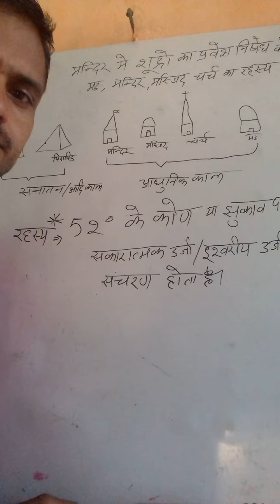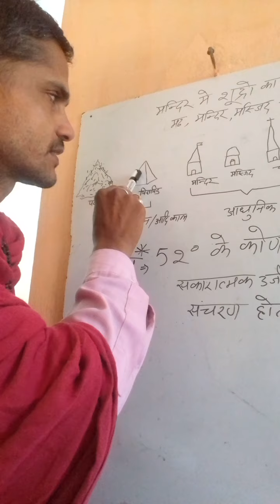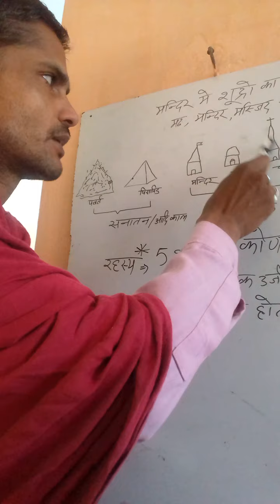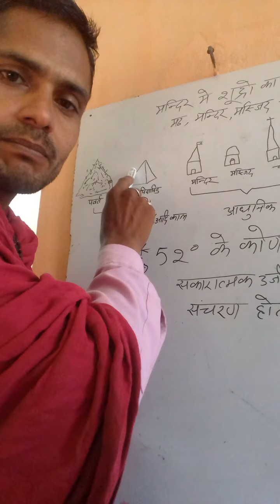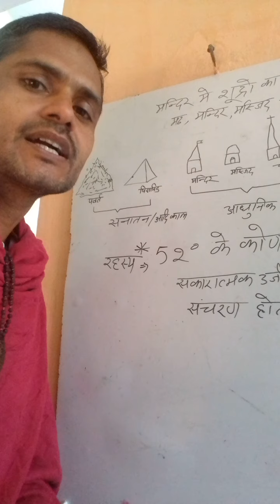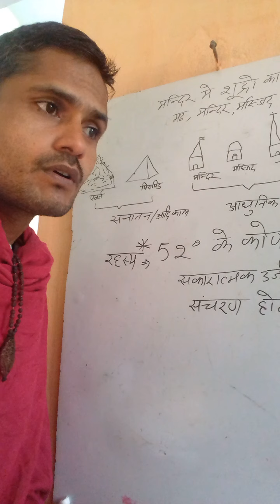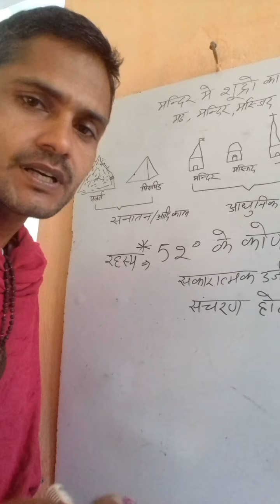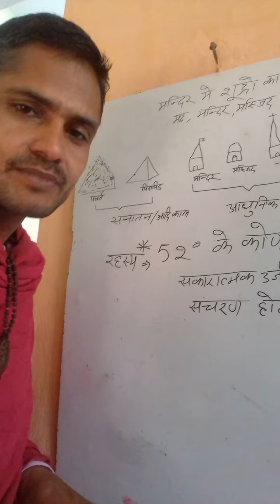मन्दिर, मस्जिद, चर्च, मठ का रहस्य । शूद्रो की आध्यात्मिक स्वतंत्रता ।16 October 2020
परिवर्तन-कलियुग से सतयुग की ओर